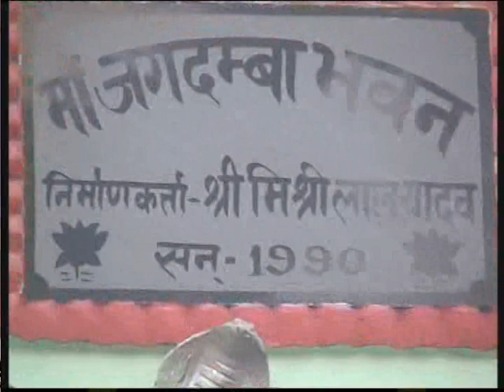गांव मे हल्दी और मट्टी कोराइ कैसे होता है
हल्दी कुंकुम

gadi wala cartoon video | toy helicopter ki video | toys unboxing | jcb, truck, dumper | cartoon,

Barbie village
Barbie Barbie
Barbie Ki Kahaniyan
Barbie house
Village Barbies
Barbie video
Miniature Barbie
Gudda Gudiya Ki Kahani
Barbie doll
gadi wala
jcb ka video
jcb
hilecopter ka video
gadi wala new cartoon